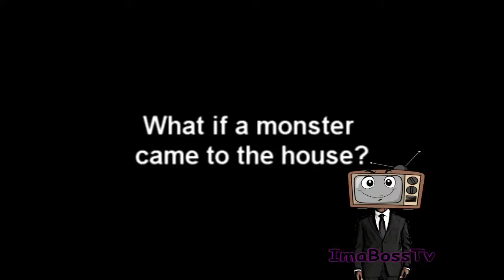When Thug Life Chooses Your babygirl Part 4